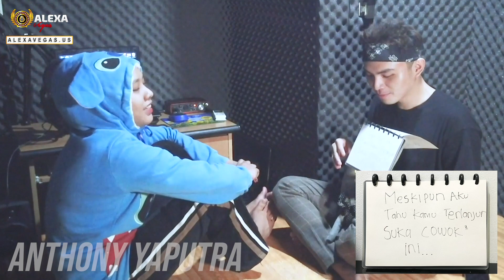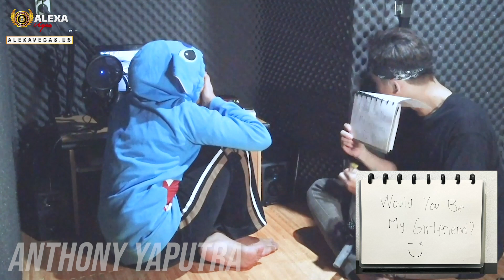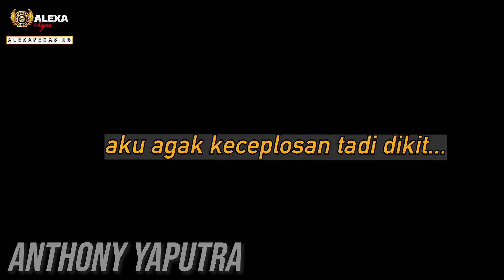NEMBAK DAN NYATAKAN PERASAAN ke SAHABAT KPOPERSKU! tapi...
akhirnya aku bisa menyatakan persaanku dengan yunita dan nembak dia... tapi.

Anthony Yaputra's on YouTube is under dr.m network, Indonesia's First Official & Certified Youtube MCN